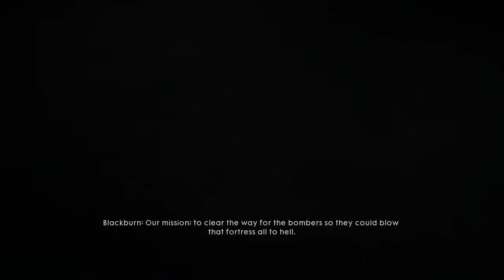HOW TO EASILY SHOOT PLANES Battlefield 1